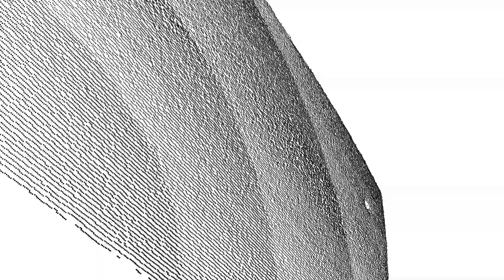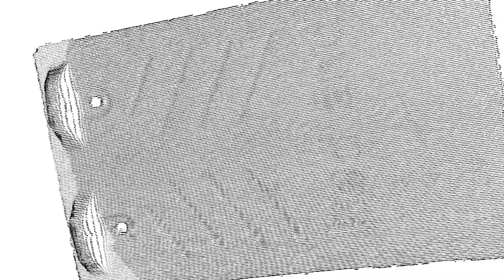Metis 3D scan of roofing tile - top and bottom - white background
3D point-cloud of a roofing tile, captured by Metis Labs using a 3D line-scan device that we commonly install on factory production lines.

This video provides an example of the typical raw data that can be captured.  Higher-resolution images can be obtained using a higher-resolution line-scan device (hardware upgrade).